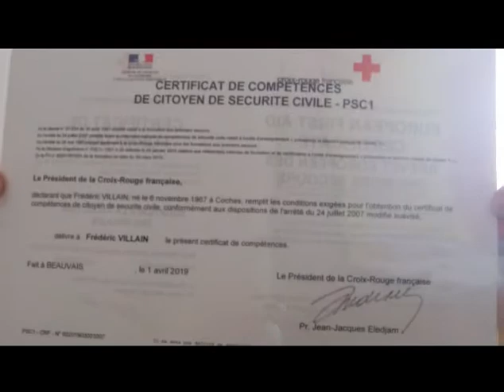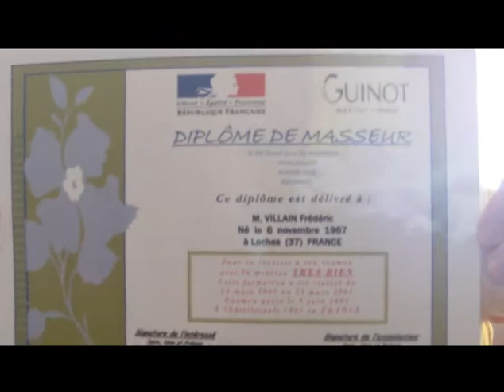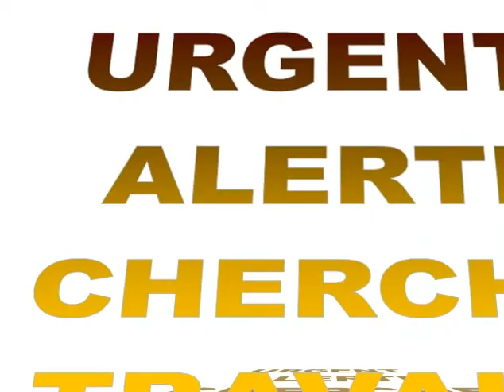Urgent alerte cherche travail du dimanche 7 avril 2019 Noyon (Oise) France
Explication